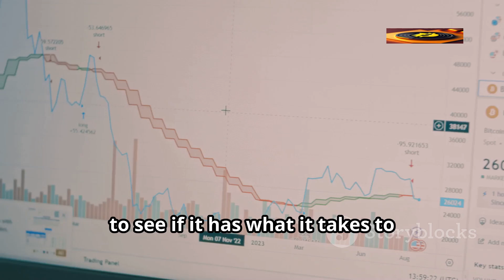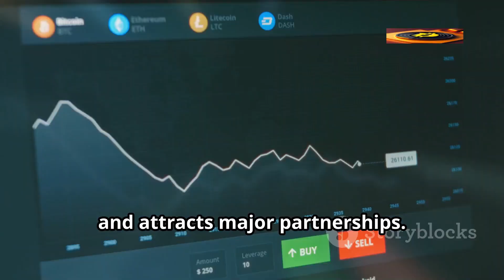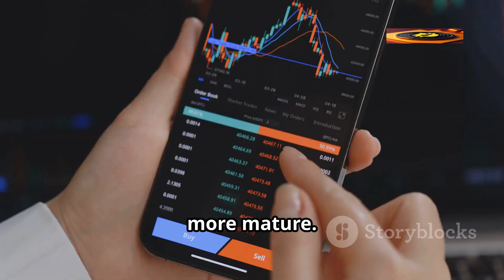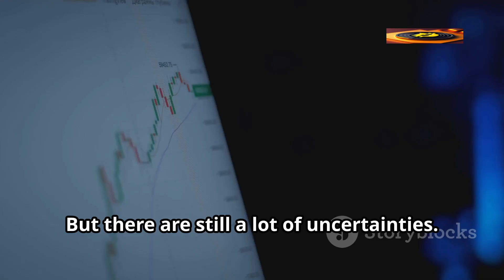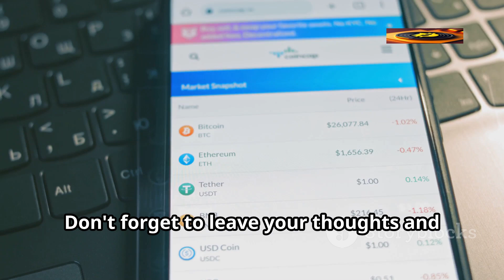TOP Network Price Prediction 2024: What to Expect for TOP Token!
Welcome to our in-depth analysis of the TOP Network and its price prediction for 2024! In this video, we explore the factors influencing the TOP token's value, market trends, and expert insights to help you make informed investment decisions. Whether you're a seasoned investor or new to cryptocurrency, this video provides valuable information on what to expect from TOP Network in the coming year.